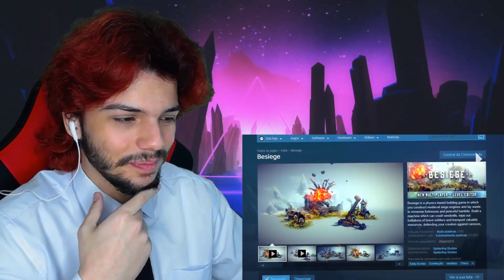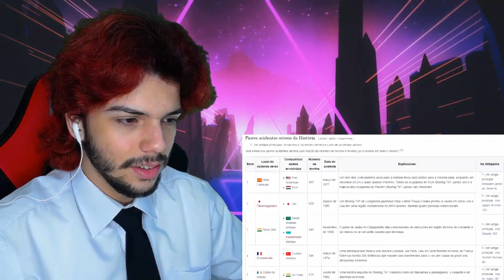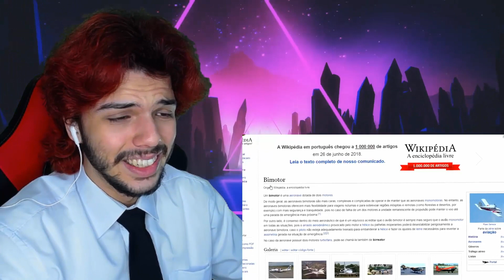"ISSO VAI PARECER LOUCURA MAS EU CONSTRUÍ UM AVIÃO" - Toddyn (SALVATORE REACT)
SITE ROXO: oricardosalvatore